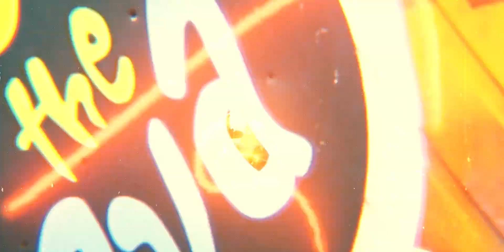MY YEAR 2019!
2019 was a blast! Incredible to see what can happen in only 1 year! Anything is possible if you push yourself to the limit... This year was filled with awesomeness. It's only the beginning for many years to come! Regardless of what people may think or say, i'm still going to do it anyway... This is my instinct,passion,purpose in life. It's what i do best. Now that i conquered many walls this year, lets go get some in 2020. I'm ready! Focused! Motivated! Hope you guys are feeling the same way. Go do the things you were meant to do! Shoutout to all the people who supported me this year, you have no idea how much this means to me. Peace! See you in 2020 🎇